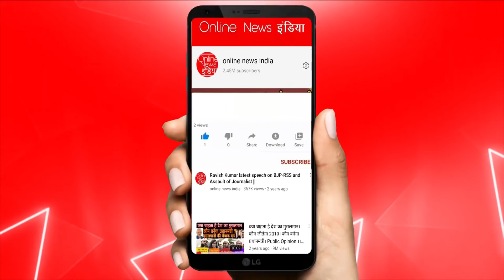सौ सुनार की एक लोहार की, ममता बनर्जी ने मोदी-शाह दी तगड़ी पटकनी!